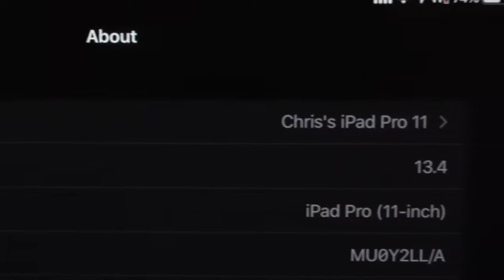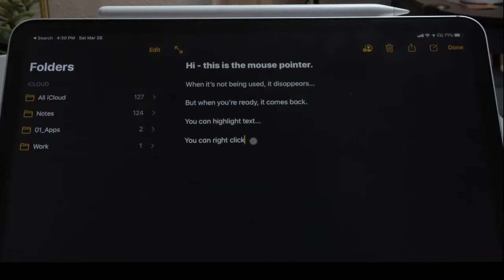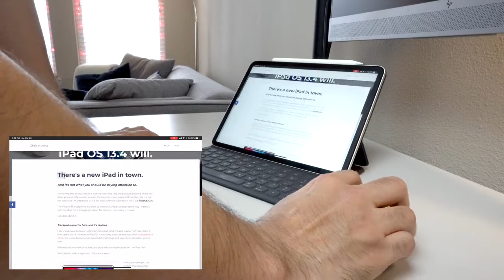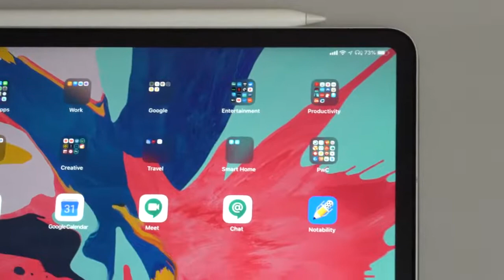IPAD PRO 12.9 INCH 2020 - Review Of iPad OS 13.4 Trackpad Support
Brydge Pro 12.9 Keyboard for iPad Pro 12.9 inch 3rd Generation 2018 Model | Aluminum Wireless Bluetooth Keyboard with Backlit Keys | Long Battery Life | (Space Gray)
US UK

Brydge Pro 11.0 Keyboard for 11.0-inch iPad Pro 3rd Generation 2018 Model | Aluminum Wireless Bluetooth Keyboard with Backlit Keys | Long Battery Life | (Silver)
US UK

Apple iPad Pro (12.9-inch, Wi-Fi, 128GB) - Space Gray (4th Generation)
US UK

US UK

MX Master 3 (best mouse ever):
US UK

Nomatic Backpack (best backpack ever):
US UK

--GEAR--
Sony A6400: US UK
Rode VideoMicro: US UK
Blue Yeti USB Mic: US UK
Metal thing to mount my mic on and not get in the way of the flip screen:
US UK
Tripod: US UK
Lights: US UK
Artificial succulents (tech YouTuber must have):
US UK

So Apple quietly dropped a new iPadPro. Based on the reviews I've seen, it looks like it's a new iPad with minor spec bumps and new hardware that is answering tomorrow's problems (I'm looking at you LiDAR). It's the best iPad Pro. Whoop.

However, there is one new thing about the iPad that got me thinking. That's iPadOS 13.4.

I think trackpad support, while still new, is going to change how we use our iPads. How? Apple made a keyboard... WITH A TRACKPAD.

Take a look at what happened with AirPods. Even though Apple was not the first to release wireless earbuds or add trackpad support to a tablet (hello Surface?), you can't help but guarantee that when Apple does it, behaviors are going to change.

I'm excited to explore more iPad apps that support trackpads in the future and hope to get my hands on the new iPad Pro magic keyboard.

👉Honey automatically applies the best coupons while you check out so you don't have to waste time looking.
👉Save money on over 20,000 sites, Amazon / Walmart / Ebay / Pizza Hut, and many more !!!

👉Gain unlimited access to over 100,000 music stations and free offline recording.
👉Once you earn enough points, you can spend them on your favorite products and brands!

US - UK

US - UK